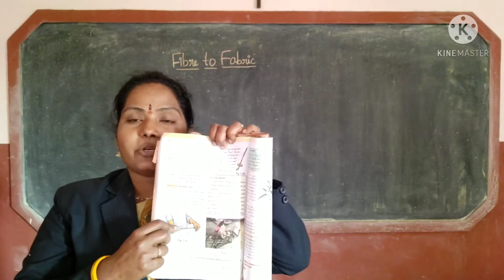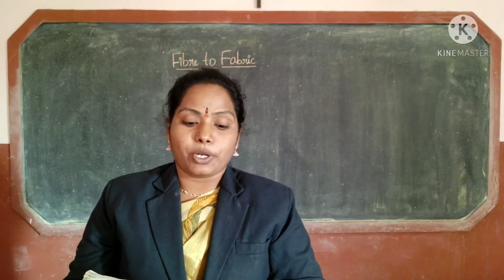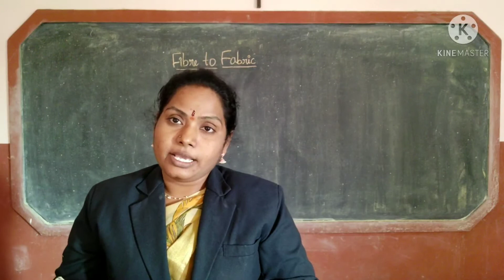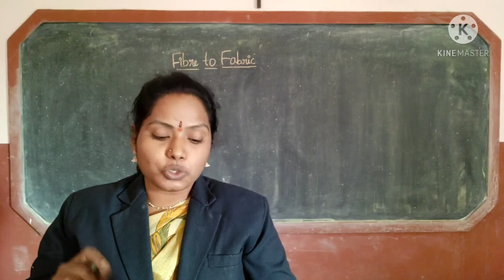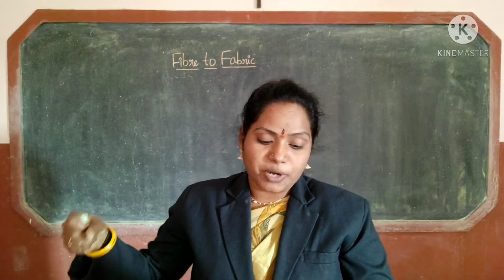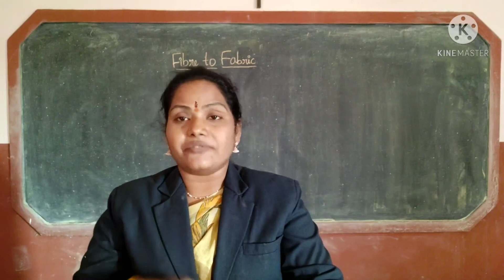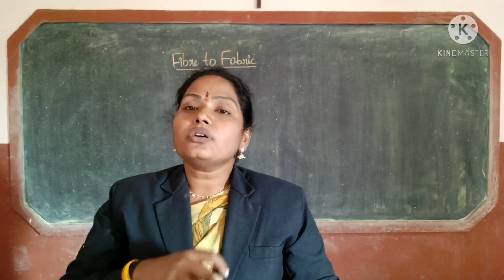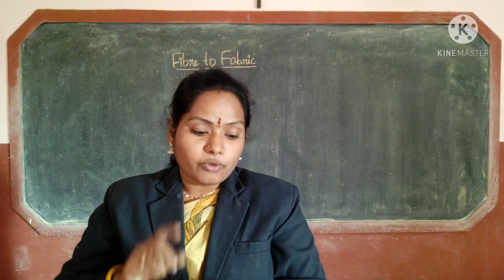6th class science Fibre to fabric